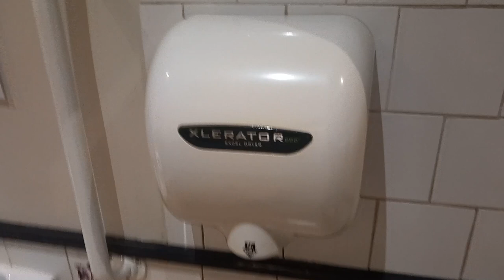[NOW REPLACED] Excel Dryer Xlerator eco @ Paul's, Richmond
30.08.24: This XLERATOR has now been replaced with a PHS airstream vitesse

IMPORTANT: I forgot where this video was filmed, once I remember, I'll update the title

This video was recorded shortly after I started liking xlerators, but I didn't dare to upload because everyone else hated them. Shortly after my "Bias in the hand dryer community" video, Robert saw my it and changed his opinion, this caused a massive chain reaction within the community, making the term "Xlerappy" almost extinct.

Now that everyone likes Xlerators, I feel like it's safe to upload this video now

This is the first Xlerator Eco on the channel, and it's the 1st Xlerator overall with a white casing.

Brand: Excel dryer
Model #: XL-BW-ECO
Serial #: UK59312
Material: Fibreglass
Colour: White
Country of Origin: USA
Dryer type: High speed
Status: Good, Unknown on what it replaced
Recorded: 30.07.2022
Personal Rating: 8/10